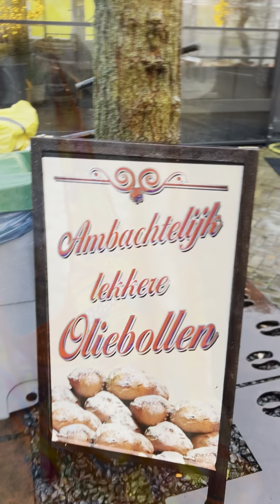MAKAN ROTI OLIEBOLLEN SPESIAL BUAT MALAM TAHUN BARU!!!